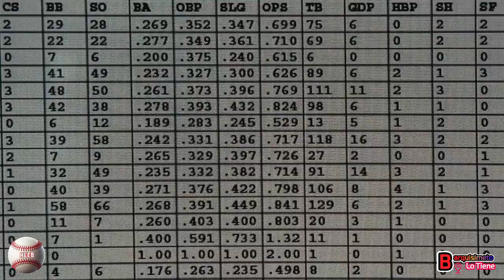Gorkys Hernandez entrevista en Hoy en el Beisbol (Prog 3)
Hoy en nuestro tercer programa, tenemos el honor de entrevistar uno de los mejores Outfield que tiene Venezuela, el Gran Gorkys Hernandez.

Con 6 años de experiencia en las Grandes Ligas y siendo uno de los peloteros favoritos de nuestra querida fanaticada del Cardenales de Lara, hoy traemos esta amena y gran entrevista con un excelente beisbolista, pero también un excelente ser humano y una gran persona.

También en Hoy en el Beisbol estaremos con los prospectos de la Academia formadora de Grandes Ligas Future Stars, donde presentaremos esas promesas del Beisbol que día a día entrenan fuerte y se sacrifican para cumplir su sueño de llegar a las Grandes Ligas.